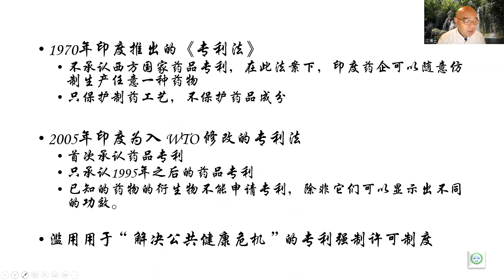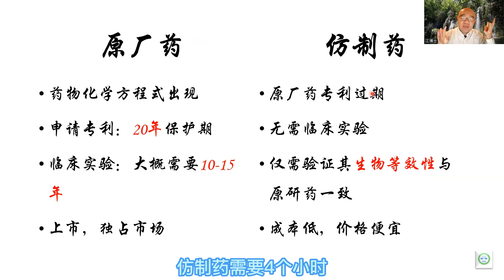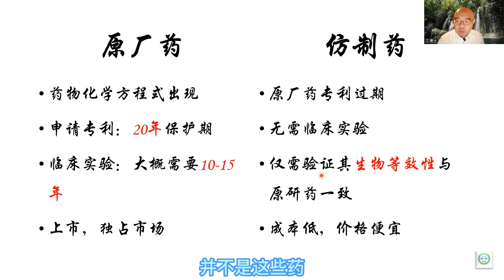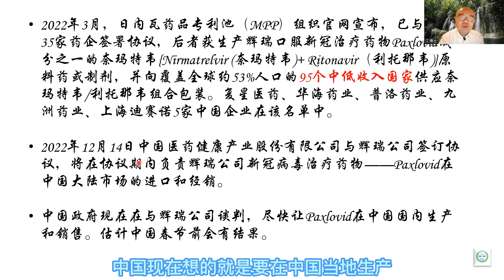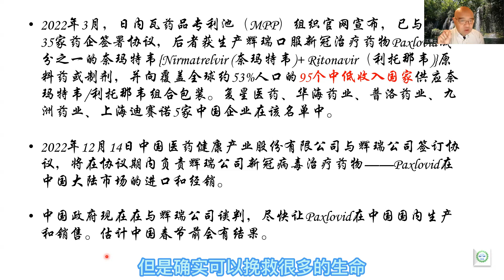印度的辉瑞仿制药是假药吗？仿制药和原厂药有什么区别？为什么中国没有辉瑞的仿制药？